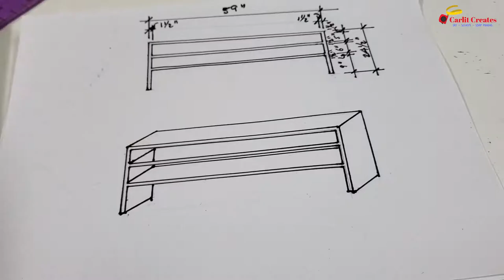Simple closet shoe rack diy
Carlit Creates vlog #20 Simple shoe rack diy.
Created just simple shoe rack with the old wood. Closet always a mess
so I decided to make a simple shoe rack to make it more organize.